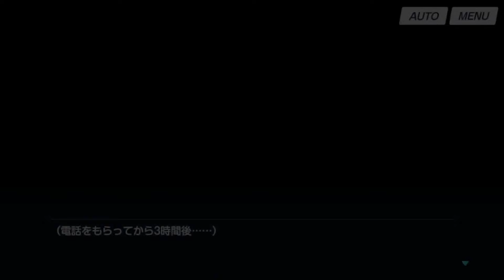[Blue Archive] Renge's Valentine [ENG SUB]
Tail big, brain...
Renge's Valentine's Day Chocolate

Game: Blue Archive
Developer: NAT Games/Nexon Games
Publisher: Yostar